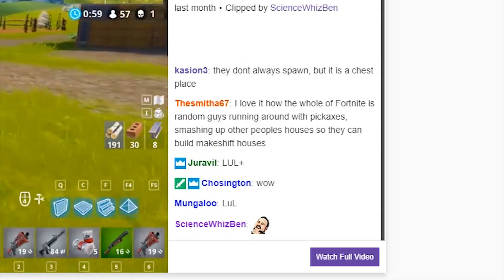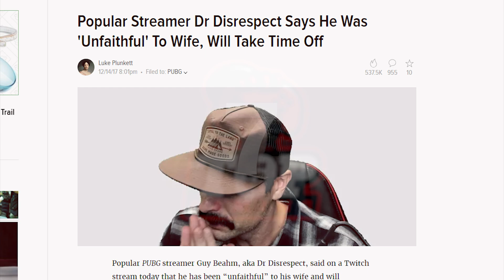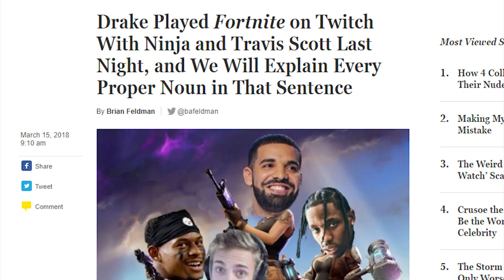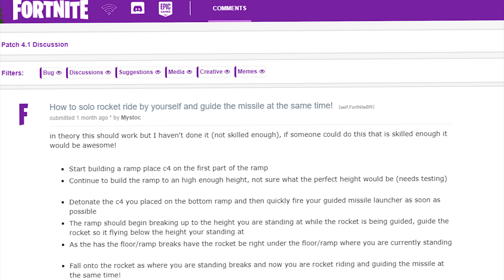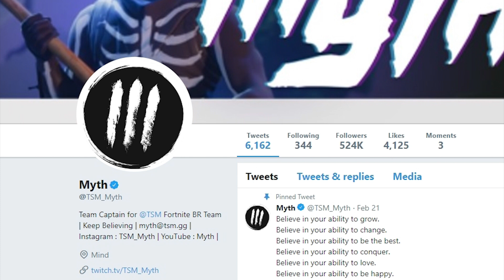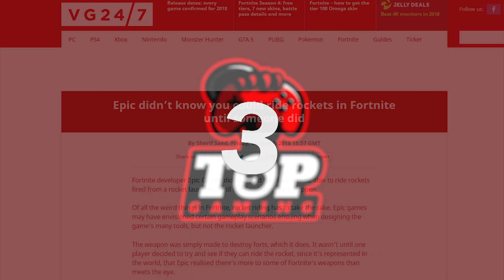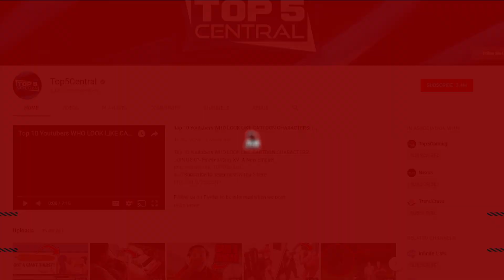10 Most VIEWED Fortnite TWITCH CLIPS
10 Most VIEWED Fortnite TWITCH CLIPS

Youtube videos featured (Watch And Sub to ALL OF them)